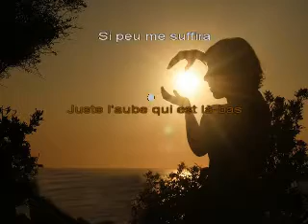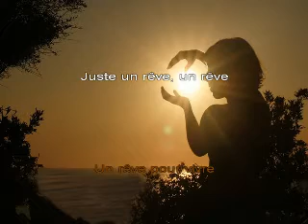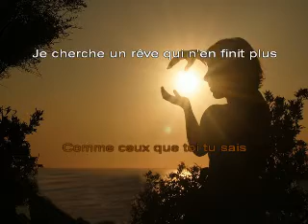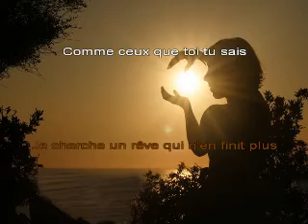I MUVRINI - Stephan EICHER, « Un sognu pè campà » (« Un rêve pour vivre ») - Chanté CORSE/FRANÇAIS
Accompagné du chanteur suisse Stephan EICHER, Jean-François BERNARDINI, du groupe corse « I Muvrini » nous offre une des plus beaux duos de son répertoire, alternant les langues corse et française.

Je vous offre une traduction du texte en langue française.